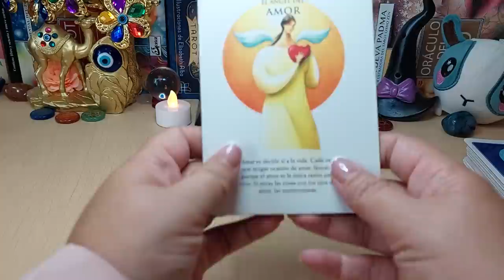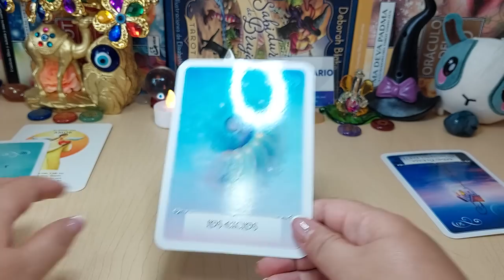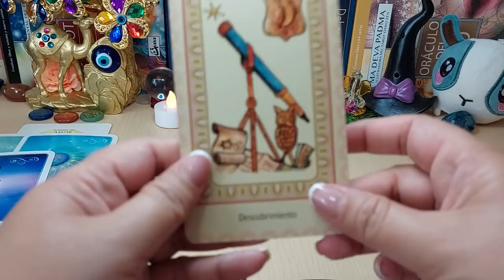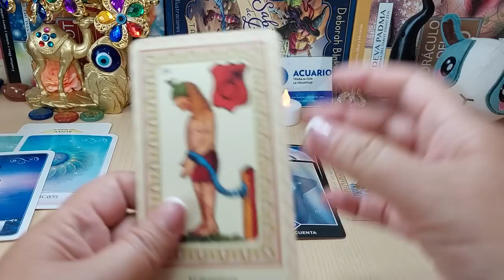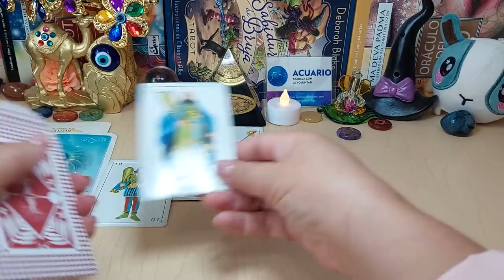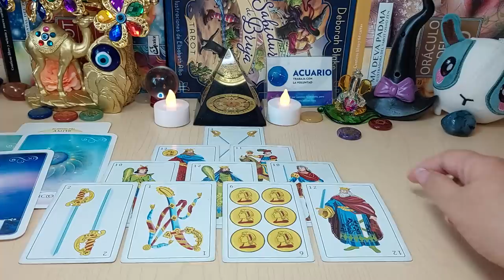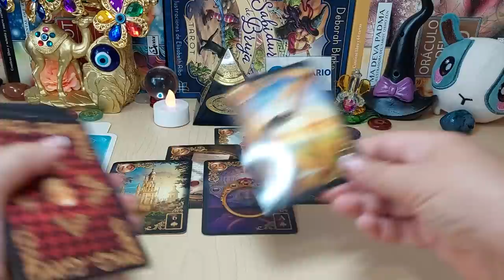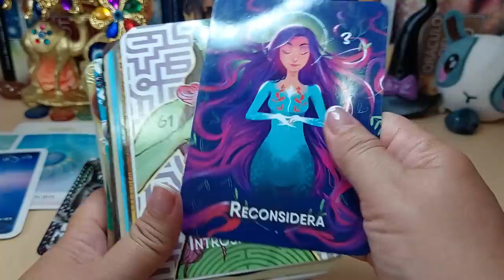𝐀𝐂𝐔𝐀𝐑𝐈𝐎 ♒️ 𝐔𝐍 𝐀𝐓𝐑𝐄𝐕𝐈𝐃@ ❗️😈 𝐓𝐄 𝐃𝐀 𝐔𝐍 𝐁𝐄𝐒𝐎💋 𝐘 𝐇𝐀𝐂𝐄 𝐔𝐍𝐀 𝐂𝐎𝐍𝐅𝐄𝐒𝐈𝐎𝐍 𝐇𝐎𝐑𝐎𝐒𝐂𝐎𝐏𝐎 𝐀𝐂𝐔𝐀𝐑𝐈𝐎 𝐀𝐌𝐎𝐑 𝐒𝐄𝐏𝐓𝐈𝐄𝐌𝐁𝐑𝐄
TIRADA DE LOS ÚLTIMOS 15 DÍAS DEL MES DE SEPTIEMBRE DE 2022:
+TIRADA TRABAJO DESEMPLEADOS
+TIRADA TRABAJO EMPLEADOS
+TIRADA AMOR SOLTEROS SIN COMPROMISO
+TIRADA AMOR SOTEROS CON PERSONA DE INTERÉS
//ESTAMOS ESTRENANDO DOS ORÁCULOS PRECIOSOS.

9:36
REPRODUCIENDO

Resumen Chivas 1-4 Tigres | Liga BBVA MX | Jornada 9 Apertura 2022

8:37
REPRODUCIENDO
¡HEGEMONÍA BÁVARA! I RESUMEN: BAYERN MÚNICH 2-0 BARCELONA I JORNADA 2 I UEFA CHAMPIONS LEAGUE

El Bayern Múnich ratificó su hegemonía sobre el Barcelona, en el regreso de Robert Lewandowski al Allianz Arena. ¡Los Bávaros son los nuevos líderes del Grupo C de la BenditaChampions!...

3:02
REPRODUCIENDO
God of War Ragnarök | Tráiler de la historia | PS5, PS4

PlayStation Latinoamérica
Embárcate en un viaje épico e inquebrantable mientras Kratos y Atreus deben decidir si seguirán su destino o verán más allá de lo que ya está escrito y tomarán las riendas de su futuro.

17:12
REPRODUCIENDO
CAZADORES SCP - ¡HUGGY WUGGY MÁS PODEROSO con LA MÁSCARA DE GAS *GAS MASK* NOS ACORRALA en PLAYTIME!

THE CORVUS CLAN
POPPY PLAYTIME CHAPTER 3 GAS MASK MASCARA DE GAS NOS PERSIGUE en GARRY'S MOD 💥CORSAIR WEB 🎧CANAL DE CORSAIR 🔴Productos elGato

3:39
REPRODUCIENDO
XQ Te Pones Así

37:48
REPRODUCIENDO
El Nata-Kong no es como lo pintan.

Pepe Garza
Para adquirir el Libro "TU TIENES TALENTO" da Click en el siguiente

10:36
REPRODUCIENDO
ESTOY EMBARAZADA🤰🏻🤰🏻? Respondo todas sus preguntas / steff

STEFF
Prres aqui les dejo todo el chisme, los tkm. Déjenme aqui abajo que quieren ver en este canal, nos vemos la próxima semana.

11:53
REPRODUCIENDO
Unboxing iPhone 14, Pro y Pro MAX!!!

Victor Abarca
¡Tenía muchísimas ganas de hacer este unboxing de los nuevos nuevos iPhone 14, 14 Pro y 14 Pro Max! - little STALKER- Instagram Twitter

34:10
REPRODUCIENDO
🔥LLENANDO EL ALBUM DE QATAR con JORJAIS 🔥 | 🏆Abrimos 2 CAJA DE SOBRES DEL MUNDIAL🌎

StudioFalcony
VIDEO SORPRESA AQUI SORPRESA MAS CONTENIDO AQUI INSTAGRAM FACEBOOK TWITTER→...

18:42
REPRODUCIENDO
ME ENFRENTO A RAINBOW FRIENDS EN POPPY PLAYTIME 🌈 | RAINBOW FRIENDS VS POPPY PLAYTIME | JONDRES GC

Jondres Gc
Me enfrento a Rainbow Friends en Poppy Playtime, Rainbow Friends VS Poppy Playtime, Blue VS Huggy Wuggy, Green VS Mommy, Orange VS Pj Pug A Pillar, Yellow VS Bunzo Bunny, Red VS Poppy, Rainbow...

17:07
REPRODUCIENDO
Lo Que Vamos a Cenar la Noche del Grito

Jauja Cocina Mexicana
413.292 visualizaciones
Recetas para las Fiestas Patrias. Recetas para las Fiestas Patrias y la Noche del Grito de Jauja Cocina Mexicana™. Para empezar, Antojito Matamaridos divorciado. Por supuesto, no podía...